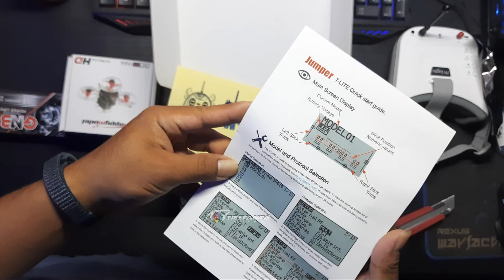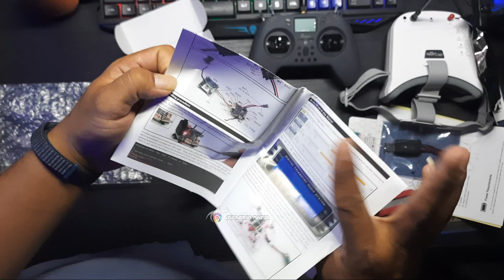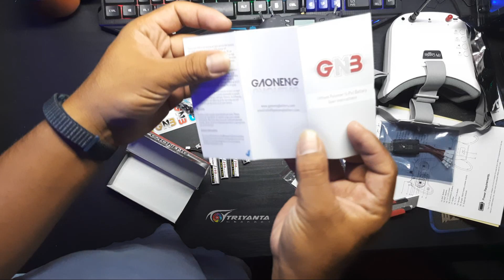Mobula 6 HD paket pemula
Drone banyak tipe dan model, begitu juga fungsinya, di video kali ini aku akan mencoba boka box paket drone FPV buat pemula seperti saya.
terimakasih buata  @PILOTNAKALFPV sudah membantu untuk memilihkan paket drone FPV.